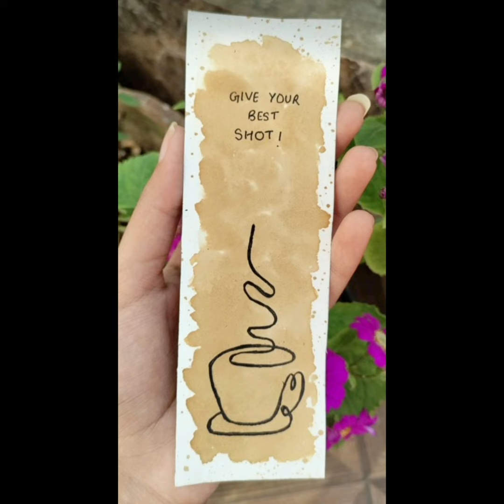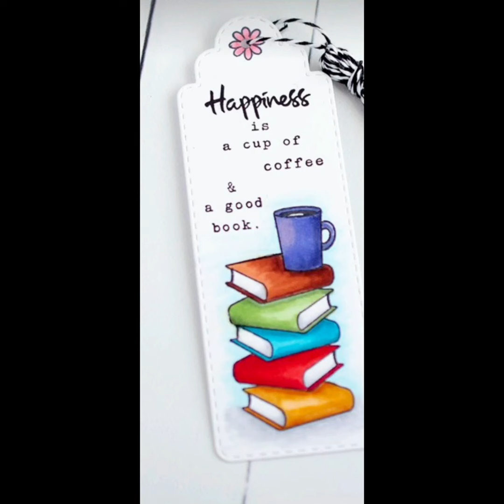40 Cute bookmark Ideas (Part -1)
40 bookmark Ideas (Part -1)

Hello Everyone,
In today's video we can share some pictures of best bookmark ideas.

bookmark beautiful ideas
bookmark
paper bookmark
bookmark ideas
bookmark making ideas
bookmark making
bookmark kaise banate hain
bookmark easy
bookmark craft
bookmark design
bookmarks diy
bookmark crochet
bookmark origami
bookmark painting
bookmark painting ideas
diy bookmark
diy bookmark painting ideas
acrylic bookmark
art and craft
paper bookmark ideas
How do I get a bookmark
How to Make a Page-Corner Bookmark
How do I create a new bookmark?
diy home made bookmarks
independence day bookmark
creative bookmarks
home made bookmarks
unique bookmark ideas
watercolor bookmark ideas
easy corner bookmark ideas
unique bookmark
bookmark painting ideas easy
gouache bookmark
painting
acrylic painting
painting video
art painting
watercolor painting
painting hacks
contemporary painting
leaf painting
easy painting ideas
watercolor bookmarks
canvas painting
easy painting ideas for beginners
painting ideas
painting bookmark